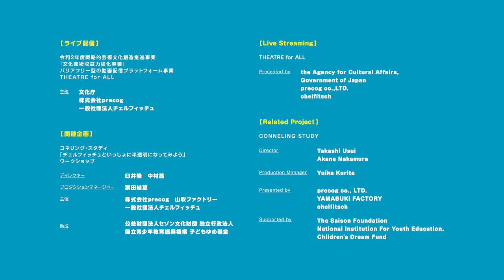チェルフィッチュ×金氏徹平『消しゴム山』東京公演 ダイジェスト映像（日本語字幕）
配信版「消しゴム山は見ている」購入・視聴ページ（THEATRE for ALL）：

人間のスケールを脱し、世界を見る目を更新する演劇

人、モノ、時間、空間、言葉が、未知のすがたで現れるーー
演劇という人間のための営みを通して、人間とモノ、それらを取り巻く環境とがフラットな関係で存在する世界を生み出すことはできるだろうか。

東日本大震災で大きな被害を受けた岩手県陸前高田市。津波被害を防ぐ高台の造成工事は驚異的な速度で風景を人工的に作り変えつつあった。岡田利規がその光景を目撃したことから構想された「人間的尺度」を疑う作品は、彫刻の領域を拡張し続ける美術家・金氏徹平をコラボレーターに迎え『消しゴム山』として実現した。無数にモノの並ぶ空間で俳優はモノと新たな関係を構築し、それを目撃する観客もまた、世界を新たな目で見ることになる。

2019年10月の『消しゴム山』京都初演から１年。劇場からスタートした試みはさまざまな空間へと展開してきた。『消しゴム森』では美術館というモノのための空間に俳優が入り込み、モノとのパフォーマンスはさらなる進化を遂げた。その成果は『消しゴム畑』で俳優の生活空間へと持ち込まれ、日常の風景の見え方を変えた。再び劇場へと回帰した『消しゴム山』はどのような風景を描き出すのか。「消しゴム」シリーズの最新形。

クレジット
作・演出：岡田利規
セノグラフィー：金氏徹平
出演：青柳いづみ、 安藤真理、板橋優里、 原田拓哉、 矢澤誠、米川幸リオン

衣裳：藤谷香子（FAIFAI）
照明：髙田政義（RYU）
音響：中原楽（ルフトツーク）
映像：山田晋平
技術監督：鈴木康郎
舞台監督：湯山千景
演出助手：和田ながら
英語翻訳：アヤ・オガワ

プロデューサー：黄木多美子
アソシエイト・プロデューサー：田中みゆき
プロダクションマネージャー：水野恵美
制作アシスタント：遠藤七海

（東京公演）
舞台監督：川上大二郎
照明オペレーター：葭田野浩介
音声オペレーター：上島由起子
映像オペレーター：樋口勇輝
字幕オペレーター：田澤瑞季
撮影ヘアメイク：廣瀬瑠美

エクストラ音声ガイド貸出
声：太田信吾
音声プランナー：中原楽
音声オペレーター：安藤誠英
録音：葛西敏彦
プロダクションマネージャー：和田ながら
協力：岡野宏治、中川美枝子

ライブ配信
映像ディレクション：山田晋平
テクニカルコーディネート：DrillBros（ホンゴウタカシ＋イトウユウヤ）
テクニカルサポート：岡本彰生（ネーアントン合同会社）
撮影：冨田了平、三上亮、渡辺俊介
配信スタッフ：會澤重徳、大藤正教、菊地英治、原田崇、森大三、山下萌菜
音声オペレーター：葛西敏彦
プロダクションマネージャー：土屋光（SCOOL）
機材協力：株式会社ハーツ、ネーアントン合同会社
協力：Palabra株式会社

鑑賞サポート
プロデューサー：兵藤茉衣
制作アシスタント：林芽生
手話通訳：小松智美（NPO法人 シアター・アクセシビリティ・ネットワーク）
協力：認定NPO法人 ことばの道案内

グラフィック：金氏徹平
宣伝美術：Werkbund
ウェブサイト制作：HAUS
記録写真撮影：高野ユリカ

広報：村上晴香
広報ライティング：山﨑健太

票券：谷津有佳
制作デスク：佐藤瞳
制作デスクアシスタント：大川文乃、関萌美
当日運営：青木佳、岩井美菜子、岩上涼花、犬山心、小黒典子、小野寺夏音、小野寺研斗、倉橋真奈美、栗田結夏、國分郁子、齊藤浩子、鈴木千尋、鶴飼奈津美、長坂望絵、西多恵子、宮本名域、美和咲妃、森田結香、山崎健太

企画制作：株式会社precog
代表取締役／エグゼクティブプロデューサー　中村茜
執行役員／広報・ブランディングディレクター　金森香
シニアプロデューサー　平岡久美

アーティスト事業部
チーフプロデューサー　黄木多美子
プロデューサー　水野恵美
プロジェクトマネージャー　佐藤瞳
プロジェクトアシスタント　遠藤七海、大川文乃、瀬藤朋、陳艾文

バリアフリーコミュニケーション事業部
チーフプロデューサー　兵藤茉衣
プロデューサー　篠田栞
票券／プロジェクトマネージャー　谷津有佳
プロジェクトマネージャー　栗田結夏、國分郁子、関萌美、西山葉子、日比野紗季
広報・マーケティング　北堀あすみ、田井中未来
プロジェクトアシスタント　小黒典子、小野寺研斗、小林あずさ、長谷川葵、林芽衣、西多恵子、箕浦萌

アドミニストレーション部
チーフアドミニストレーター　森田結香
アドミニストレーションデスク　美和咲妃
デスクアシスタント　岩井美菜子、金井順子、河野真紀、齊藤浩子

製作：一般社団法人チェルフィッチュ
共同製作：
〈消しゴム山〉KYOTO EXPERIMENT、Wiener Festwochen、Festival d’Automne à Paris、Künstlerhaus Mousonturm Frankfurt
〈消しゴム森〉金沢21世紀美術館
協力：コネリングスタディ／山吹ファクトリー、急な坂スタジオ、京都市立芸術大学
京都芸術センター制作支援事業
本プロジェクトは、『消しゴム山』（初演：2019年10月KYOTO EXPERIMENT）、『消しゴム森』（初演：2020年2月金沢21世紀美術館）の両バージョンからなる。

主催：一般社団法人チェルフィッチュ、株式会社precog
共催：公益財団法人としま未来文化財団（あうるすぽっと）
助成：公益財団法人東京都歴史文化財団 アーツカウンシル東京
公演助成：文化庁文化芸術振興費補助金（舞台芸術創造活動活性化事業）｜独立行政法人日本芸術文化振興会

鑑賞サポート
文化庁委託事業「令和2年度障害者による文化芸術活動推進事業（文化芸術による共生社会の推進を含む）」
主催：文化庁、一般社団法人チェルフィッチュ

ライブ配信
令和2年度戦略的芸術文化創造推進事業『文化芸術収益力強化事業』
バリアフリー型の動画配信プラットフォーム事業
THEATRE for ALL
主催：文化庁、株式会社precog、一般社団法人チェルフィッチュ

関連企画
コネリング・スタディ「チェルフィッチュといっしょに半透明になってみよう」ワークショップ
ディレクター：臼井隆志、中村茜
プロダクションマネージャー：栗田結夏

主催：株式会社precog 山吹ファクトリー、一般社団法人チェルフィッチュ
助成：公益財団法人セゾン文化財団
独立行政法人　国立青少年教育振興機構　子どもゆめ基金